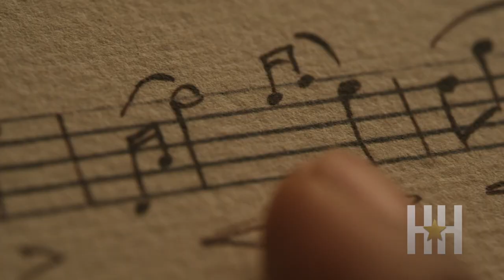Kelvin Harrison Jr. On Playing Violin, Fencing And Feeling The Role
HH chats with Kelvin Harrison Jr. about starring in "Chevalier."